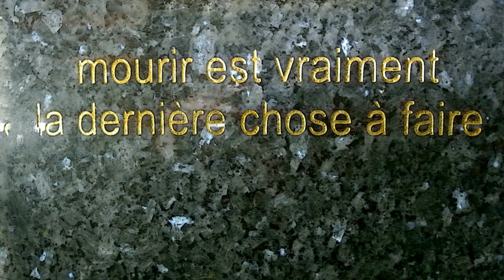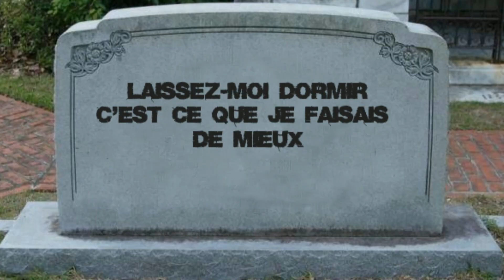Champétières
Les Hautes-Terres, enterrez-moi. Vous avancez en cortège, un silencieux cortège, mais un verre à la main...
Si, si, je pleure...Arrête tu vas m'faire rire hahaha. Un bonheur ce Daniel. Daniel qui pleure, Daniel qui rit. Tous aux éclats s'il vous plait...
J'veux qu'on pleure, j'veux qu'on rit quand qu'c'est qu'on m'mettra dans l'trou...
Laissez-moi dormir, c'est ce que je faisais de mieux. Ici c'est un trou de mémoire.